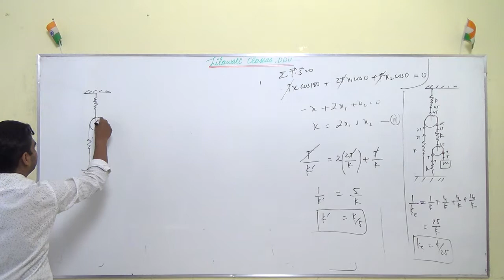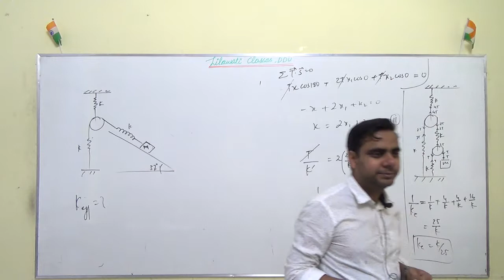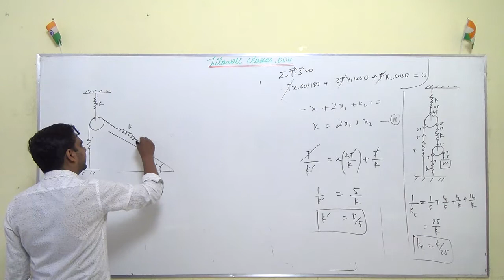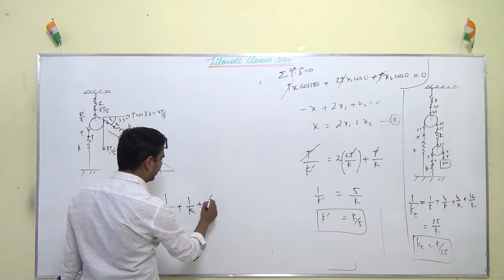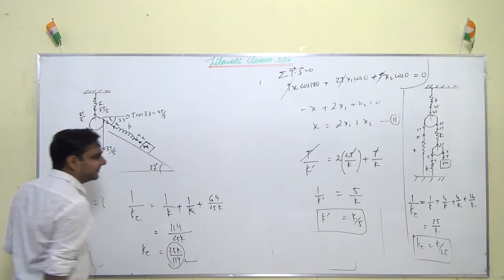Application of short trick for evaluation of stiffness of ideal springs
Concepts & application of short tricks on spring , pulley ,block system.